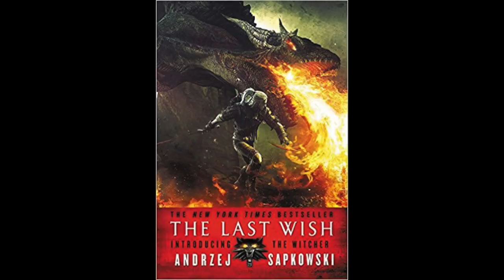Witcher Book Project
Book report by Carter Allender of "The Last Wish: Introducing the Witcher" by Andrzej Sapkowski